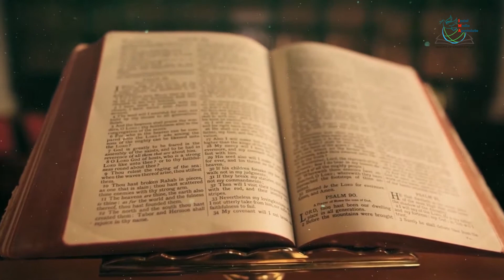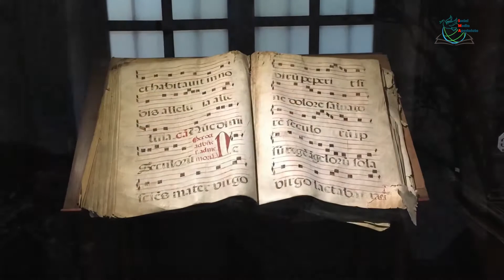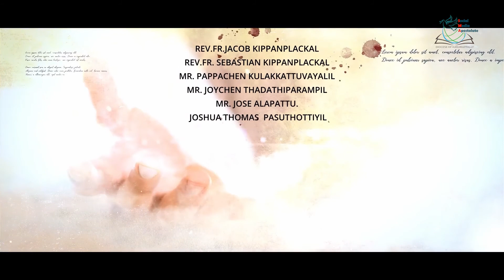A journey with the Holy Church | Documentary | St. Mary's Church Edamon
The copyright of this video is owned by the Department of Social Media Apostolate, Diocese of Kanjirappally.

Social Media Apostolate is the official social media department of the Diocese of Kanjirappally.